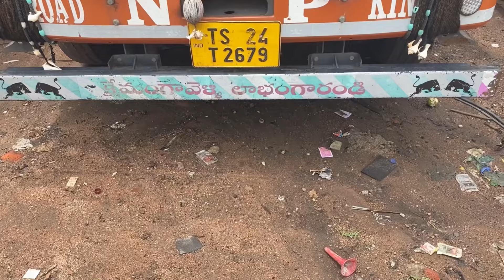Ashok Leyland truck Customer Feedback in Telugu